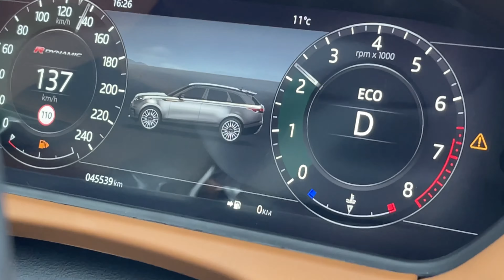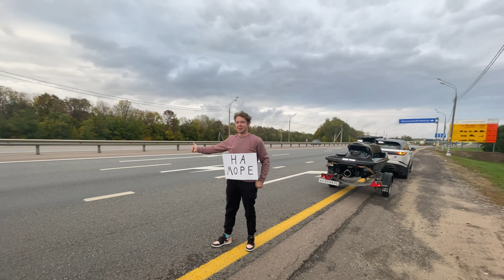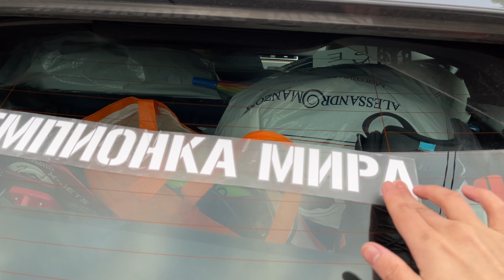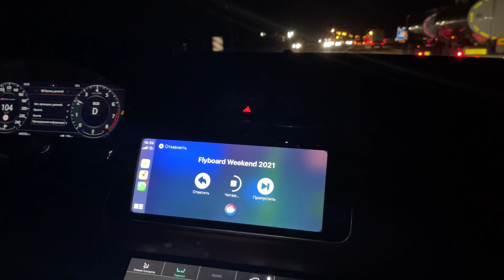На машине до Геленджика. Не повторяйте 😂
Ждём ваших реакций , как вам такой формат видео ?😂😂😂